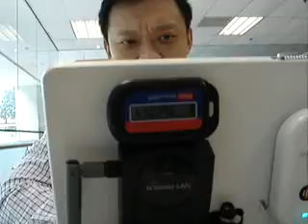Edward's Super-Powered Wifi/GPRS laptop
I've seen geeks attach bumper stickers to their laptop lids. Hiroshi Ishii attaches a Smartdisk hard drive on his Powerbook. Edward however, attaches all kinds of wireless networking devices to his. Take a look!